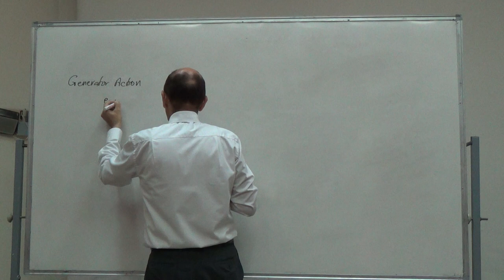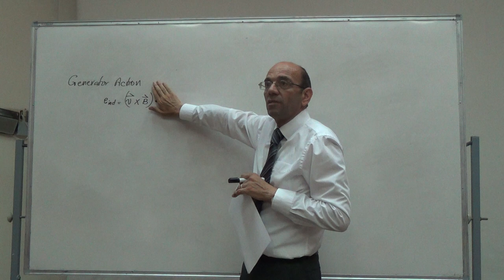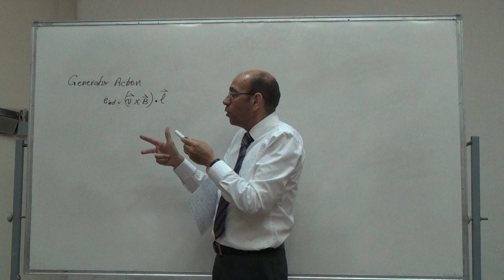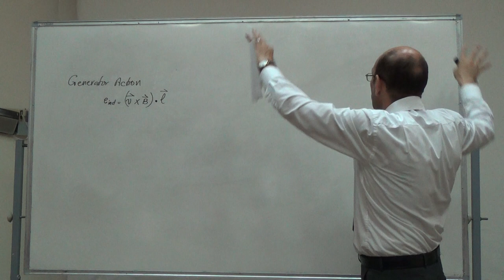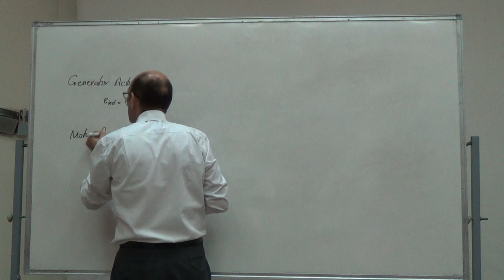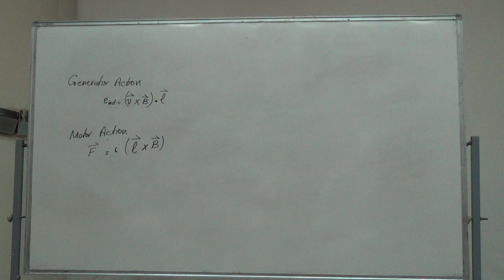Formulae for Motor Action and Generator Action, 28/6/2016